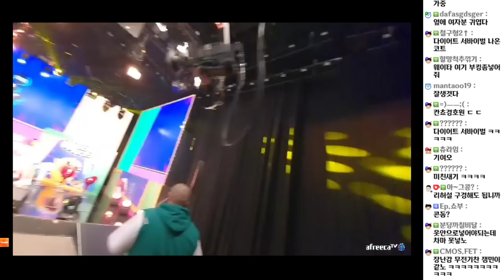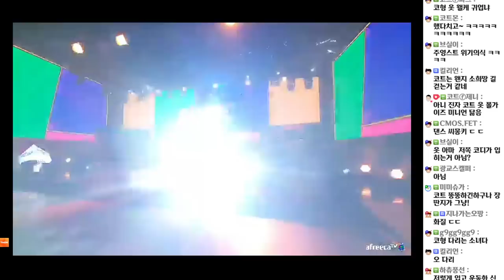여BJ들에게 둘러쌓인 미국초딩 (22.07.25-2)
[음원출처]